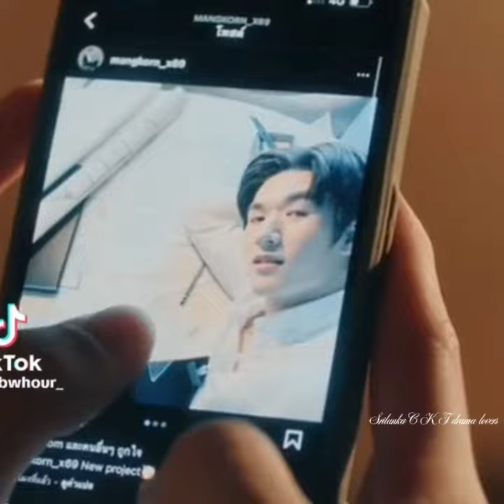The big dragon